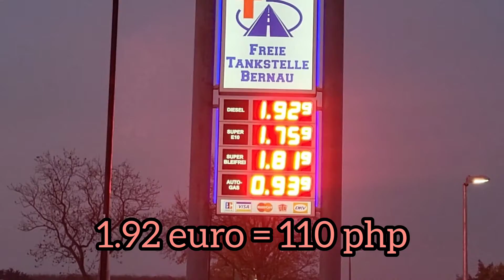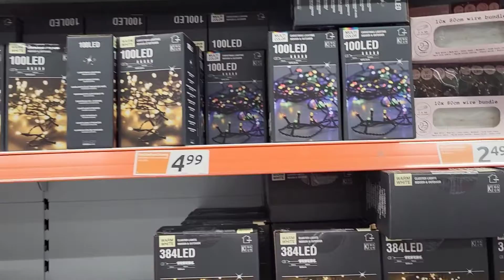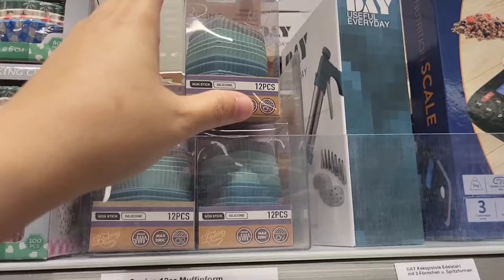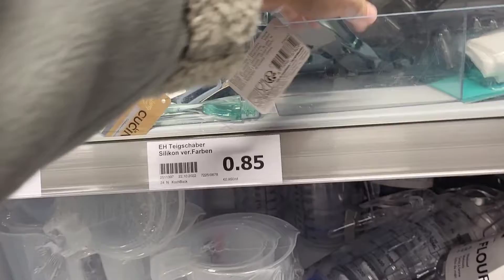"Tara sa ACTION" sa action store😀😃Lets Go!ofw